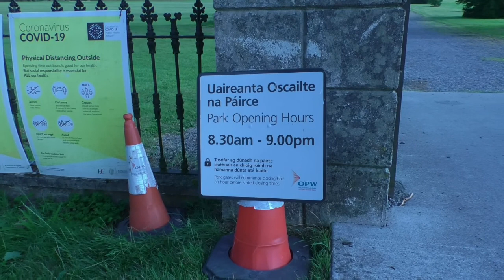A Far Away from the Crowds Film of Emo Court House, Emo, Portarlington, Midlands, Ireland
A Far Away from the Crowds Film, of the Neo-Classical Emo Court House, Emo, Portarlington, (Co Laois / Co Offaly) in the Midlands, Ireland.

Designed by James Gandon and commissioned by John Dawson in the late 18th Century. It took over 70 years to complete.

Surrounded by 280 wonderful acres of park and grassland and a lake.